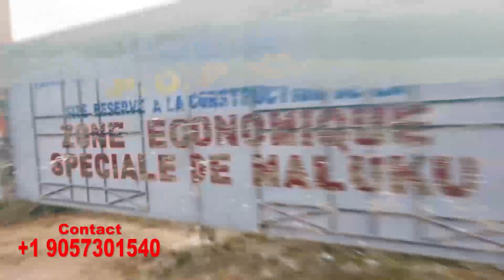🚨L’HOMME DE KINGAKATI EN DANGER,LE DERNIER VIRAGE POUR KABILALA,LA CPI OUVRE SON DOSSIER🔥🔥